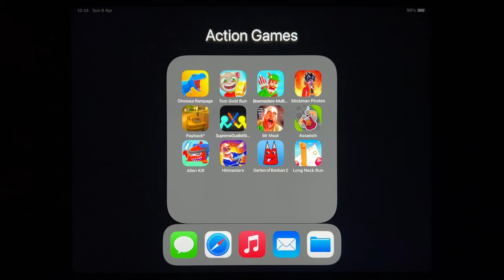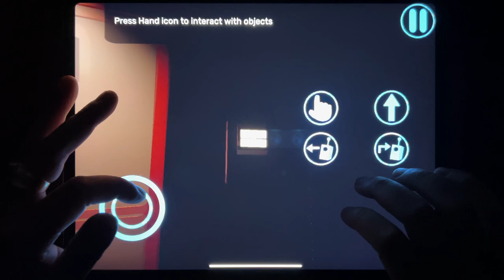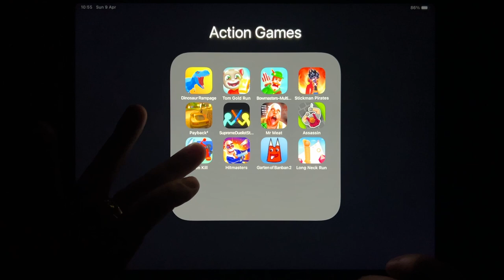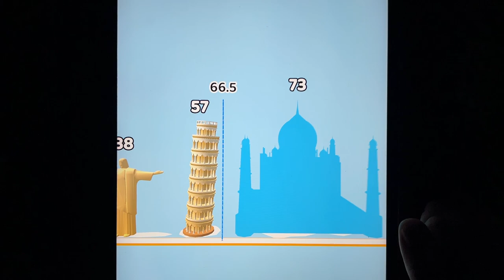Dinosaur Rampage, Tom Gold Run, Bowmasters, Stickman Pirates, Payback 2, Supreme Duelist Stickman...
Dinosaur Rampage, Tom Gold Run, Bowmasters, Stickman Pirates, Payback 2, Supreme Duelist Stickman, Mr Meat, Assassin, Alien Kill, Hitmasters, Garten of Banban 2, Long Neck Run